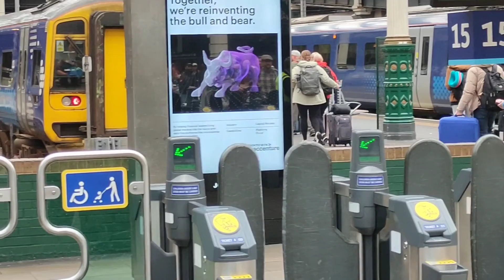Beautiful Railway station Edinburgh Scotland. world traveler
natural wonders
#,sahara desert,
natural attractions
#,northern lights
,grand canyon
#,victoria falls,
wadi rum,
halong bay
#,antarctica,